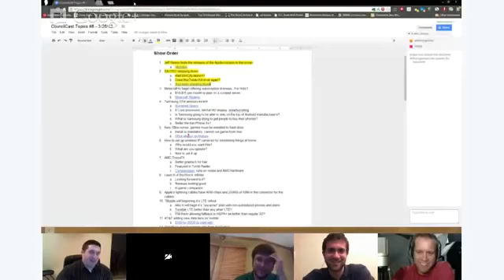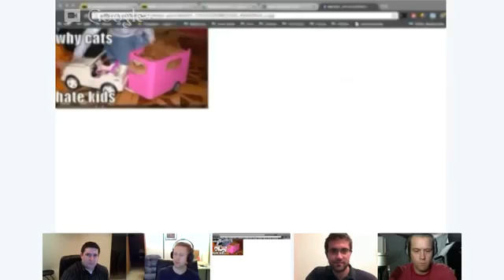CouncilCast #8 - Matt Can't Sell A Used Chair - 3/26/13